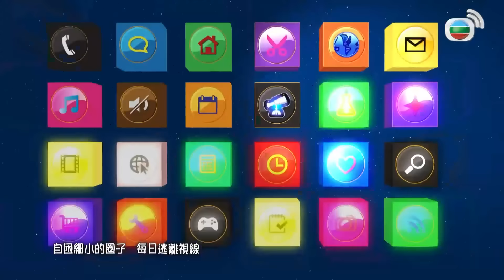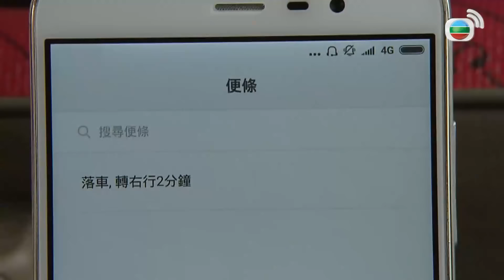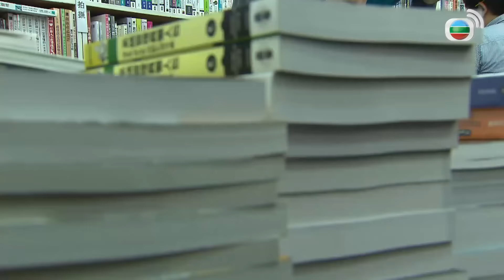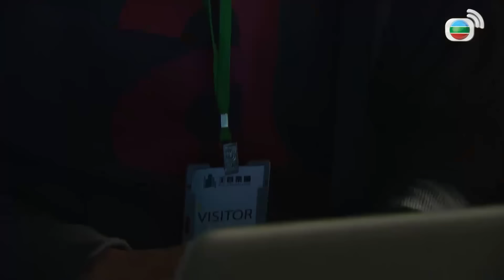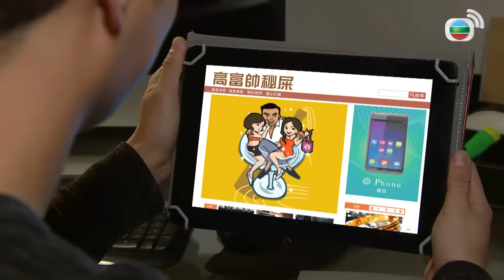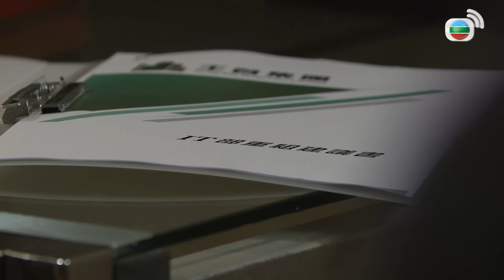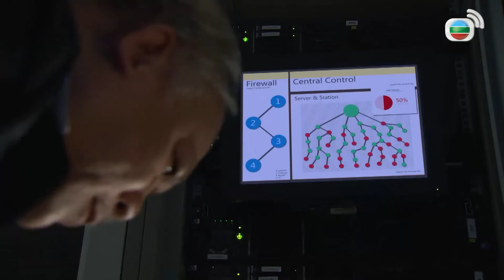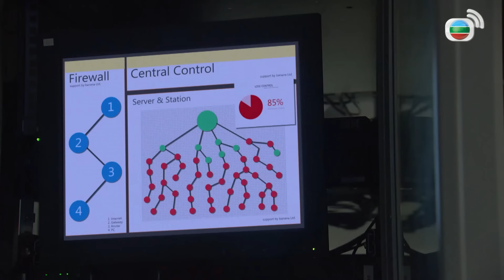Phim TVB Câu Chuyện Thời Đại Số (The Offliners) 01/20 | Trương Chấn Lãng | Cung Gia Hân | TVB 2019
✨ Phim TVB Câu Chuyện Thời Đại Số (The Offliners)
✨Diễn Viên :Trương Chấn Lãng | Cung Gia Hân | Trần Trí Sâm | Lưu Bội Nguyệt | Tạ Đông Mẫn | Huỳnh Tâm Dĩnh...
✨ Nội Dung : Phim xoay quanh nàng tiểu thư của tập đoàn địa ốc nổi tiếng Vương Tử Phi và hành trình thực hiện giấc mơ thành lập một công ty công nghệ thông tin hàng đầu của cô. Yêu thích IT từ nhỏ, Tử Phi luôn ấp ủ ước mơ xây dựng một mạng xã hội có thể kết nối mọi người lại, cùng nhau chia sẻ niềm vui, lỗi buồn mọi lúc mọi nơi. Để hiện thực hóa, cô cùng người bạn thân Hứa Chính Vỹ mở công ty riêng, phát triển từ nền móng nhưng gặp không ít khó khăn. Trong một lần công ty của Tử Phi bị hack, cô được nhân viên công ty của cha mình là Đinh Tín Hy giúp đỡ. Sau đó, cô đã mời Tín Hy về công ty và cùng nhau xây dựng một hệ thống chặt chẽ.